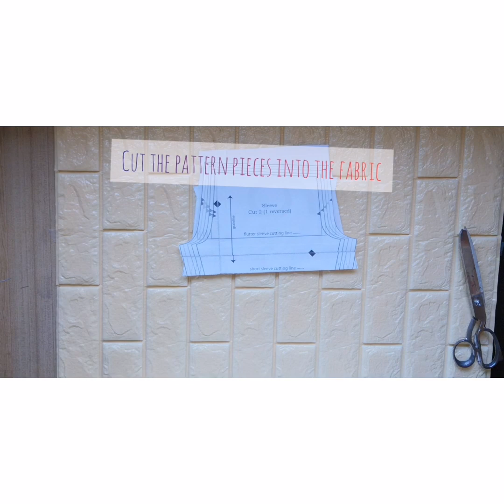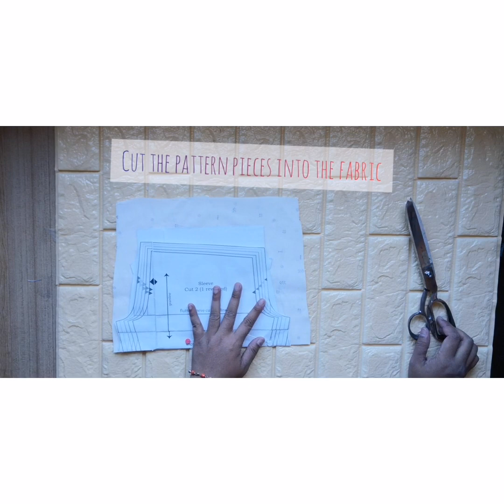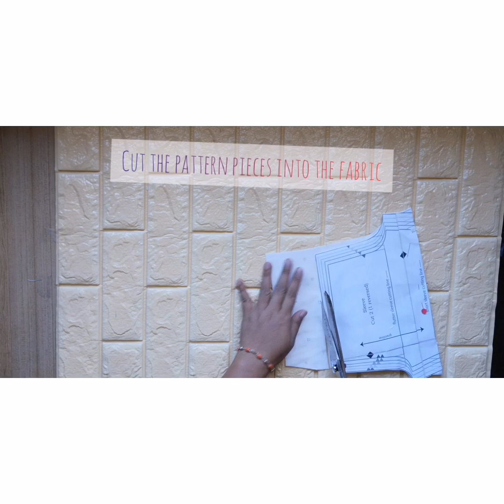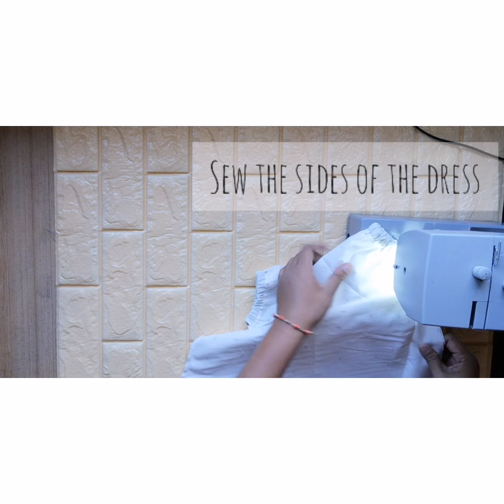Peasant dress Tutorial | Cutting and sewing | Newborn to 24m size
This is a simple dress with sleeves perfect for everyday wearing.

The pattern is from Newborn to 24month old.

In this video I used the 24months pattern size and consumed less than 1y of woven fabric